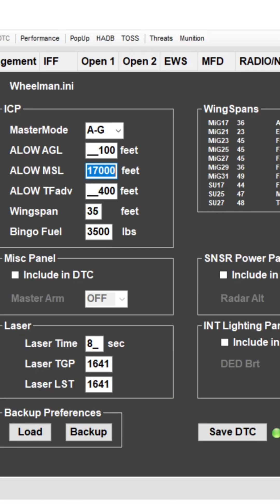Short Range Air Defense- Falcon BMS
Most SHORADs can’t target your above 12-14,000 feet Above Ground Level, but the modern F-16 can easily pick them off with guided weapons them from a little above their WEZ.